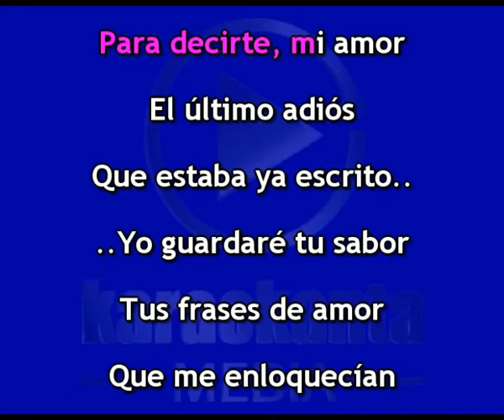Karaokanta - Ana Gabriel - El último adiós - ( Demo )